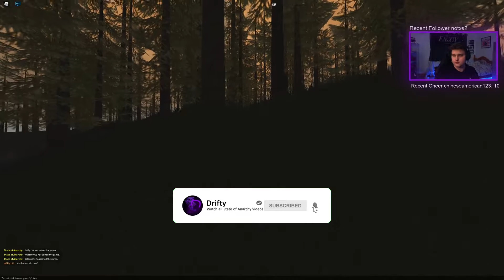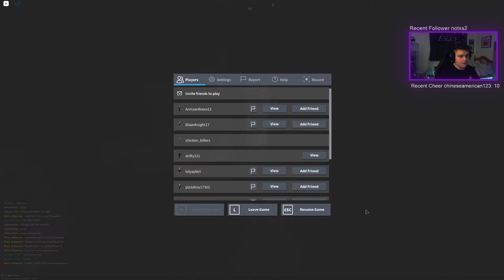State of Anarchy | seaboard with william be like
william is angy